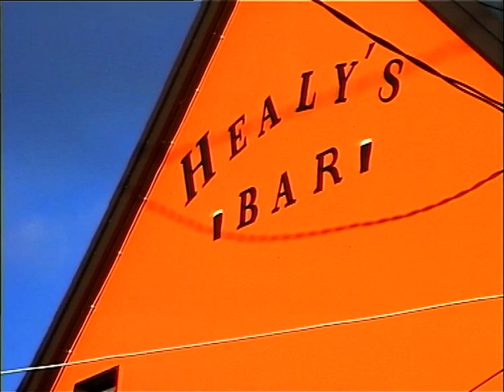Music/Song/Dance at Healy's Bar Kilcorney 10-12-2016. Arranged by Con Kelleher. LTV.